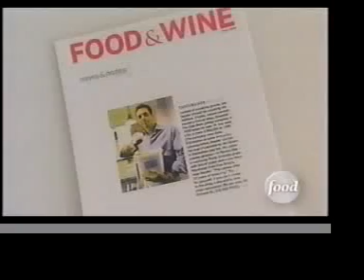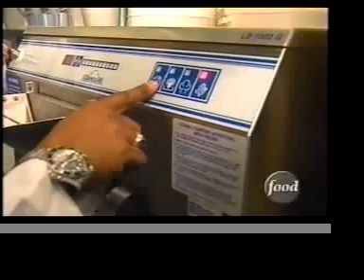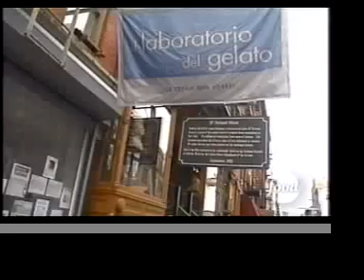Il Laboratorio Del Gelato on Roker on the Road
Il Laboratorio Del Gelato on the Food Networks "Roker On The Road" with Al Roker